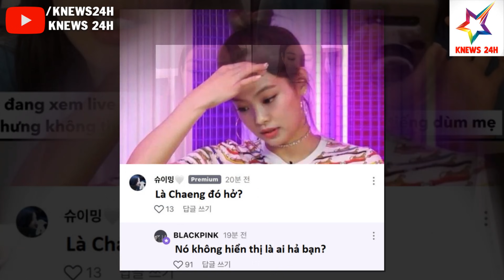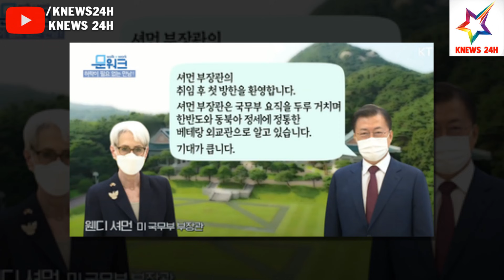TIN NÓNG: Jennie Với Style Lạ Mắt Cực Đỉnh; BTS Vinh Dự Được Thứ Trưởng Bộ Ngoại Giao Mỹ Nhắc Đến